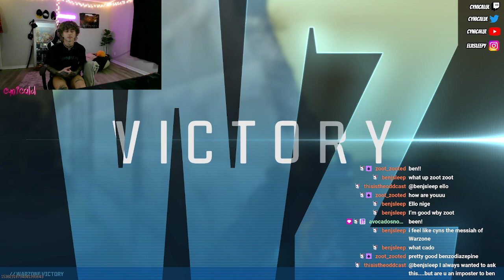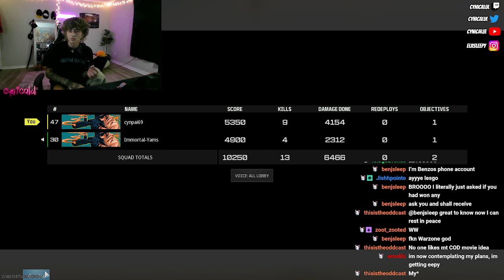Carrying Chatters in Warzone!